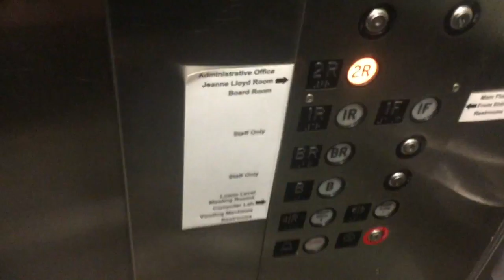jax car wash